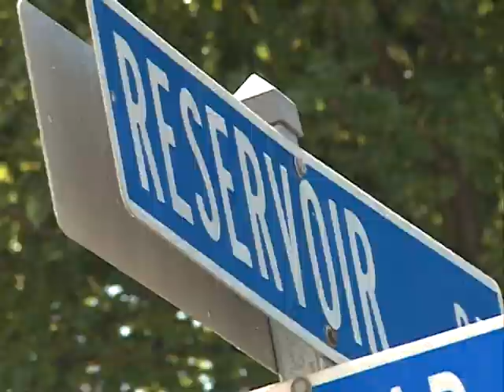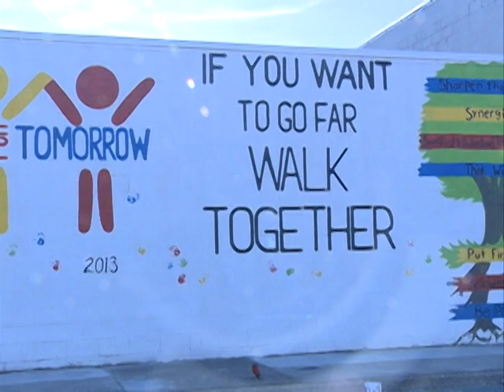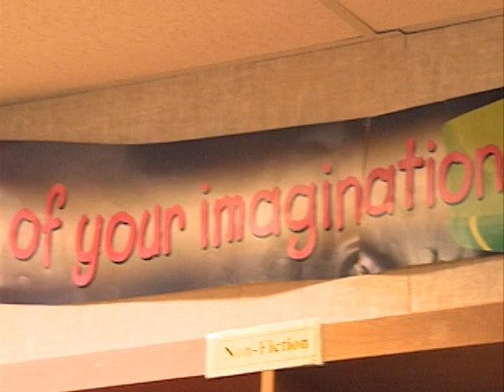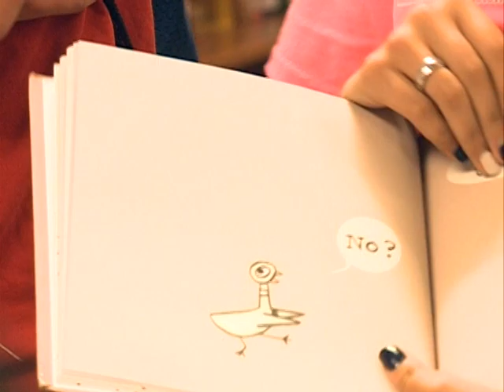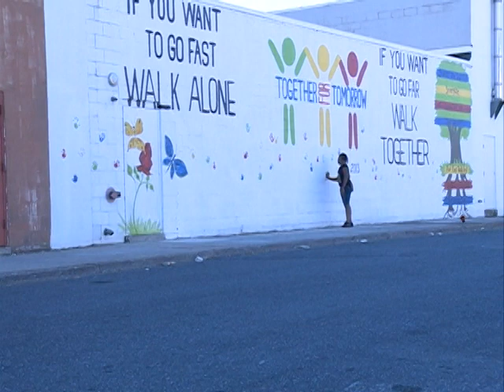"Into the Streets" 8-29-14